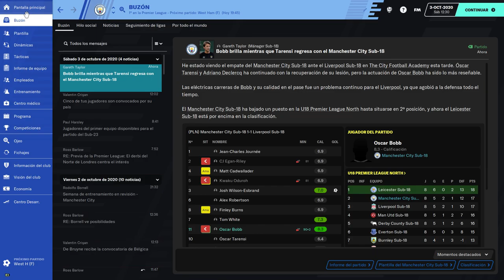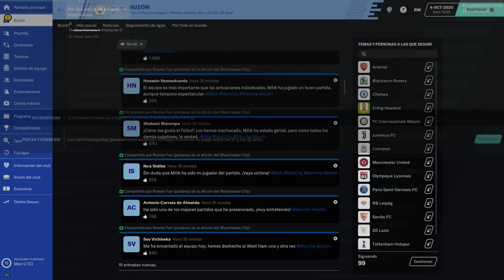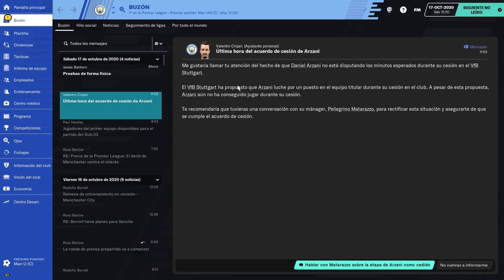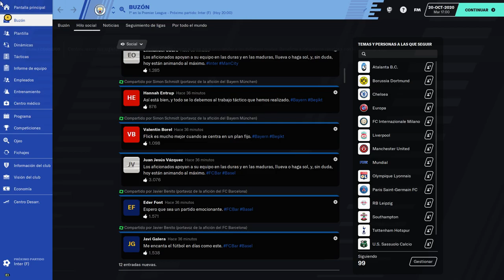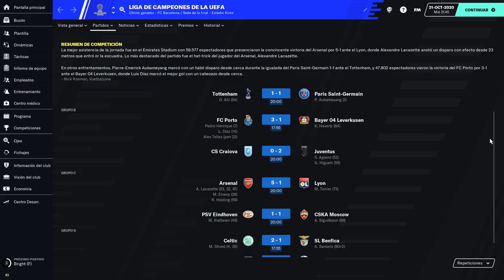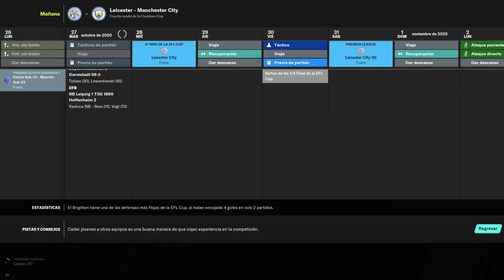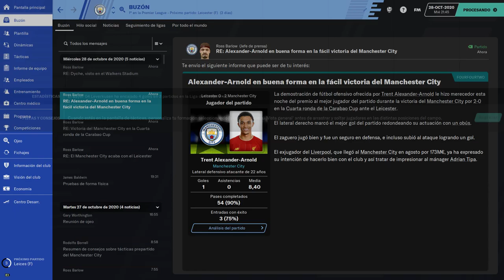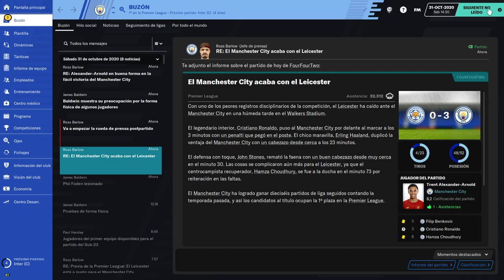BEST FOOTBALL MANAGER amazingadriano 3